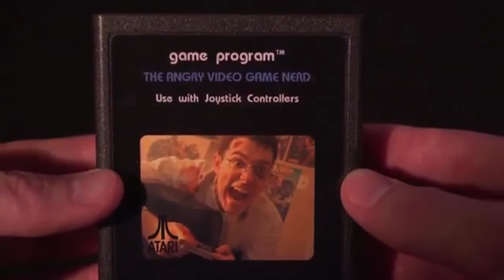[YTP] - Angry NintenSega Nerd